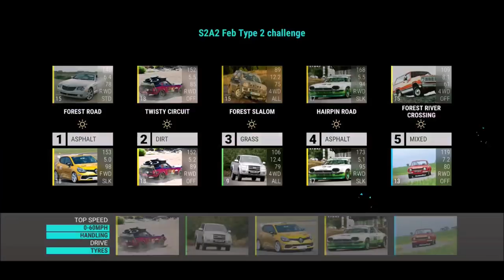TWO CERAMICS & ONE CARBON FIBER PACK LATER | Top Drives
Which was the toughest round for you and what did you drop?